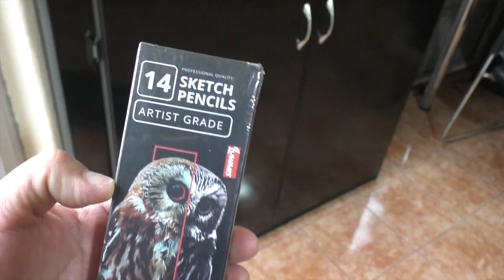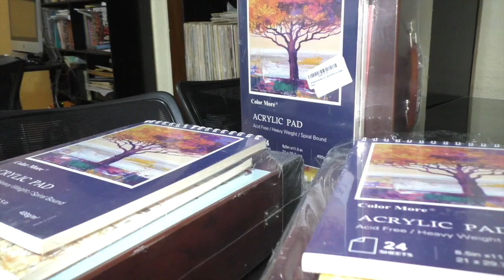Concurso de pintura para motivar la incursión en el arte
A finales del año 2022, se conjugaron tres acciones en torno a una actividad cultural en Girón, una exposición pictórica, presentación de la revista Girón 360º y, la donación de una considerable cantidad de materiales específicos para pintura por parte de dos ciudadanos residentes en EEUU. Con estos antecedentes, los actores involucrados se encuentran organizando el primer concurso abierto de dibujo y pintura con preferencia para niños y jóvenes, que entregará premios consistentes Kits para incursionar en el arte de la pintura. El concurso se llevará a cabo el 28 de febrero en la escuela Juna Jose Flores, y se hace la invitación a quienes sientan inclinación hacia la pintura a inscribirse.